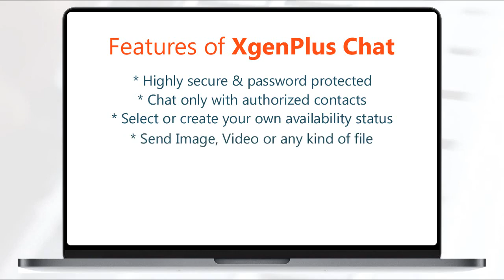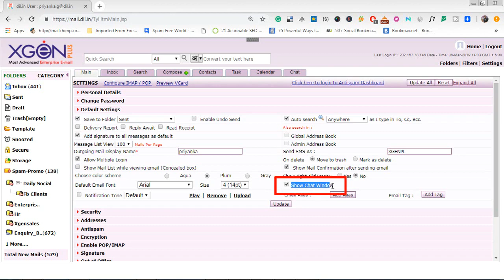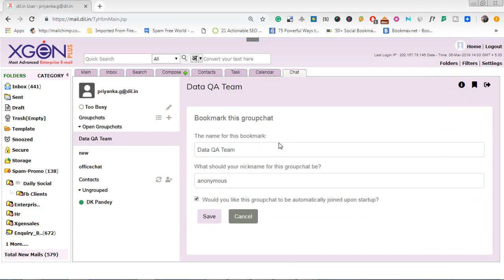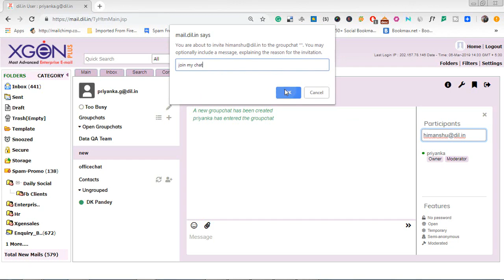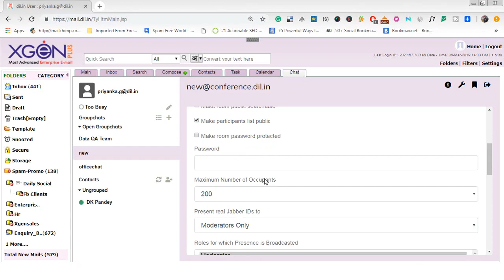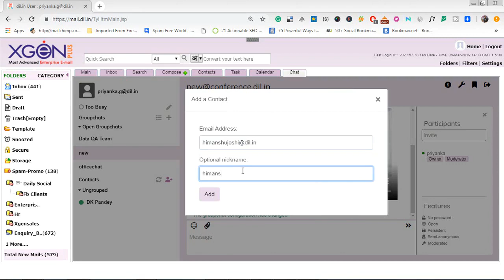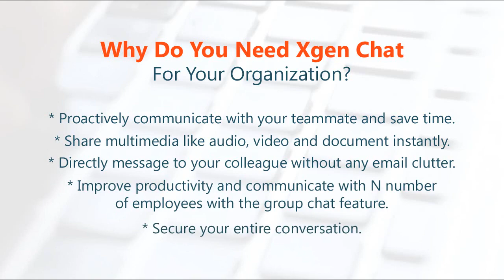Xgen Chat - An Inbuilt Instant Chat Messenger For Every Organization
What is Xgen Chat?
Spike on your conversation with the real-time Xgen Chat that enables Instant Messaging / File Transfer within Organization. XgenPlus has been upgraded with an Instant chat messenger in webmail that allows you to chat and transfer your text, audio, video files within an organization. Now it is easy to collaborate with your teammates without sharing mobile numbers and ensure privacy and security of data with Xgen Chat. XgenPlus user can communicate & do instant message/chat with their colleagues on the move with the Xgen chat app available on playstore and appstore.

Why You Need Xgen Chat For Your Business?

Proactively communicate with your teammate and save time.
Share multimedia like audio, video and document instantly
Directly message to your colleague without any email clutter
Improve productivity and communicate with N number of employees with the group chat feature
Secure your entire conversation.

Features of XgenPlus Chat Webmail

1.Highly secure & password protected
2.Chat only with authorized contacts
3.Select or create your own availability status
4. Send Image, Video or any kind of file.
5.Easy switch between concurrent chats
6.Control on number of chat users
7.Bookmark chat to retain the previous conversation
8. Full Unicode support, chat in any language

About XgenPlus

Xgenplus is the most advanced mail server and web mail client which provides fast, secure and reliable emailing along with unified mailing service. An ideal unified communication solution allowing mails, sms, fax all to be sent from one source. To put E-Mails a fast-paced conduct for users to practice; Xgen Plus team integrated features that offers complete control over the email communication and response management system, Xgenplus is a total e-mail management and relationship solution that has been designed especially to cater to the needs of the organization, whether your are a SME, Email Service Provider or Large business house, PSU or Govt. Department. Xgenplus adds new dimensions to internal communication and brings a whole new meaning to responding to customers by sharing of information and pooling resources.